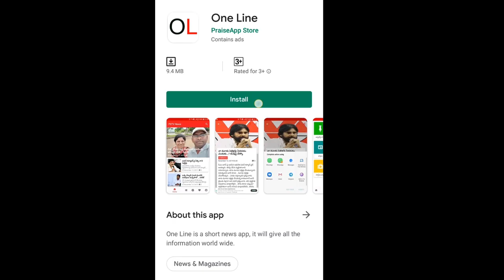AP CM Jagan Decision | రాజధానిపై జగన్ స్కెచ్ వింటే..కొమ్ములు తిరిగిన నాయకులే షాక్ | PDTV News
రాజధానిపై జగన్ స్కెచ్ వింటే..కొమ్ములు తిరిగిన నాయకులే షాక్ | AP CM Jagan | PDTV News